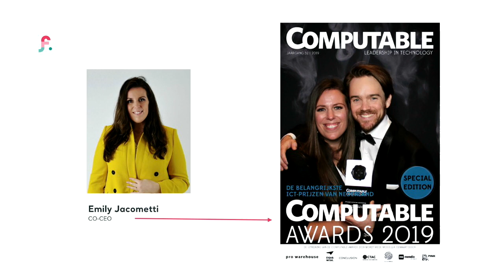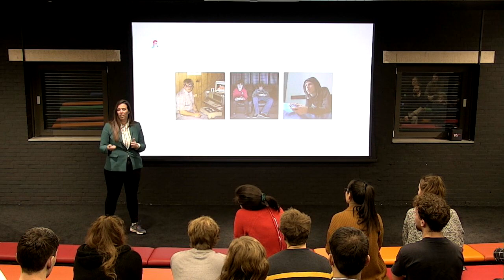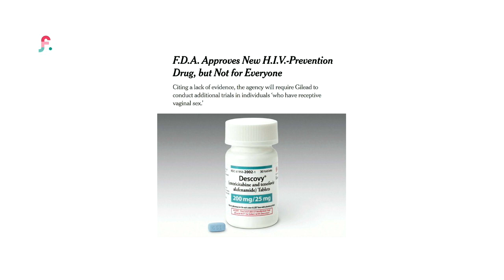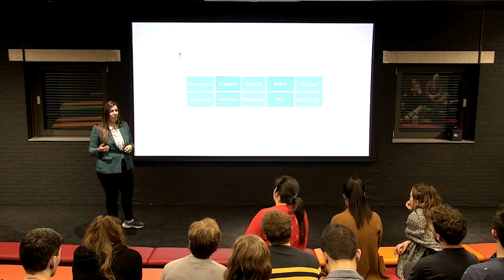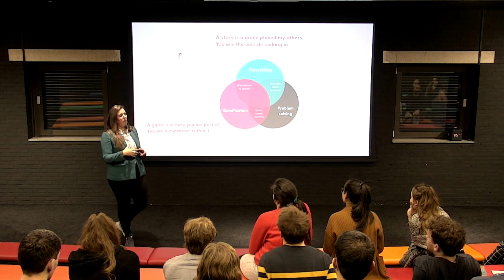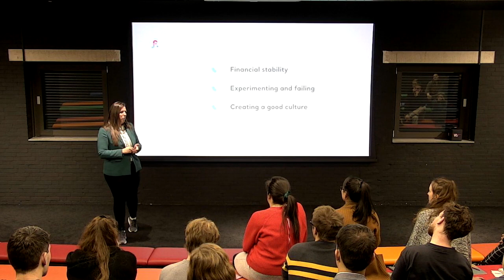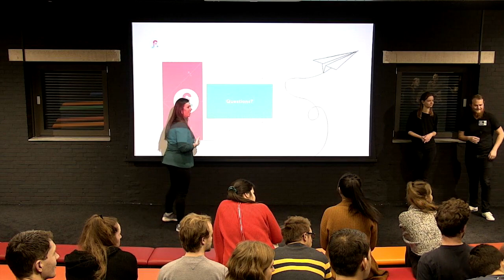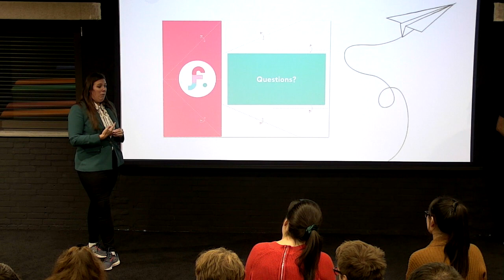CodamX - Emily Jacometti / CO-CEO Flavour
Do you know what it takes to build a company? In the media, success seems to occur in a straight line from 0-100.  The reality is a little different. Jacometti has spent the last decade building several companies that use gamification to solve complex societal issues and will take you along on her journey from beginning to failures, starting again en building towards success.  Jacometti will talk about the design method they use, showcases, culture, finance and other aspects that come with being an entrepreneur.  She will also answer any question on business.

Name: Emily Jacometti
Function: CO-CEO
Company: Flavour
Title: An entrepreneurs' journey in Gamification